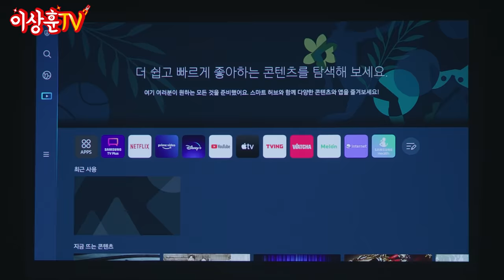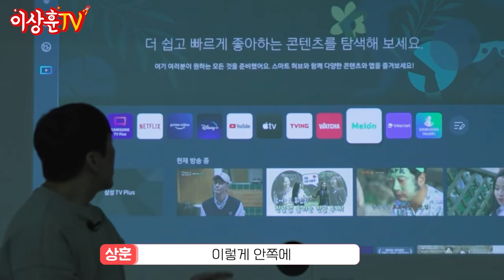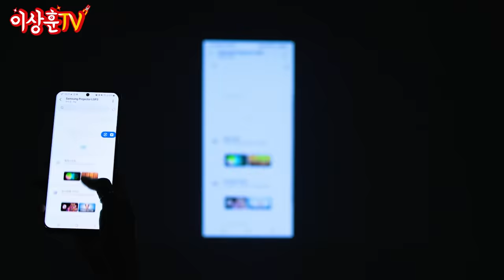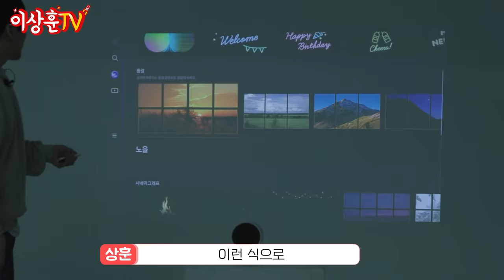당근에서 프리미엄 붙어서 팔리는 빔프로젝터 | 더 프리스타일 리뷰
오늘의 리뷰! 요즘 없어서 못 산다는 삼성의 더 프리스타일입니다~
단순 빔 프로젝터라고 보기에는 다양한 기능이 있더라고요
장점부터 단점까지 솔직하게 리뷰해 봤습니다

상추들이 보기에는 어떤지 댓글 많이 남겨주세요!

📌TIMELINE
00:00 코카인코코카인
00:14 상하이~
00:33 더 프리스타일 등장!
01:00 외관
01:38 배터리
01:49 무게
01:55 화면 사이즈, 화질
02:04 오토 스크린 세팅, 밝기
03:18 스피커
03:40 무드등
04:20 매직 스크린
04:45 총평